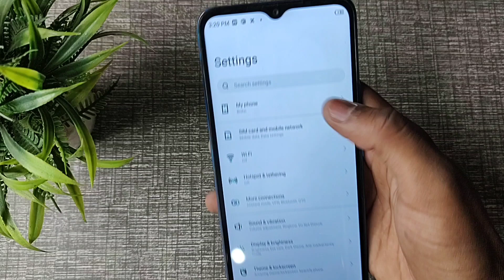Infinix hot 12 mein devloper mode enable kaise kare, How to enable developer mode in infinix hot 12